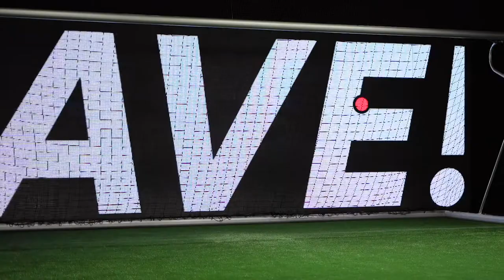WickyBG VS Icaka with Jakub Markovic [Recap]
It’s not often we have 2 digital guests play against each other. WickyBG and Icaka are both well-known YouTubers from Bulgaria and we were very excited to have them on stage.

Here is a quick glance at their event together, challenging Jakub Markovic as the goalkeeper.

Download and play against real goalkeepers in our LIVE PENALTY game!